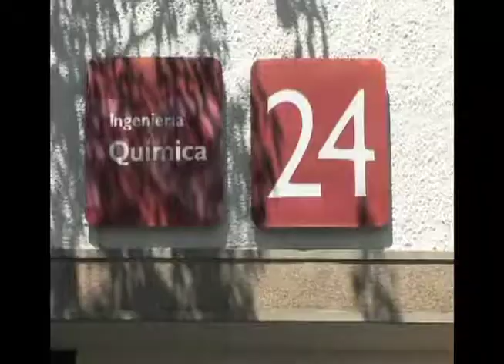Noticias UIS 1 - UIS 2012-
Noticias UIS 1 / 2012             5:53 minutos

-Pasante internacional de la India en CENIVAM.
Arvind Kumar, magíster
Elena Stashenko, directora, CENIVAM, CIBIMOL, Cromatografía UIS
Jairo Rene Martínez Morales, profesor Química  UIS, traductor.

-Proclamación de 7 doctores UIS.
 4 en Ingeniería Química , 1 en Química, 1 en Física
Jaime Alberto Camacho Pico, rector UIS
Mario Álvarez Cifuentes, coordinador postgrado ingeniería Química UIS

Archivo cinta Magnética, formato digital DV 2012.
Conversión a formato digital codec Apple Intermédiate 640x480

Archivo  Memoria Audiovisual UIS
Grupo de Televisión UIS
TELEUIS / 2017